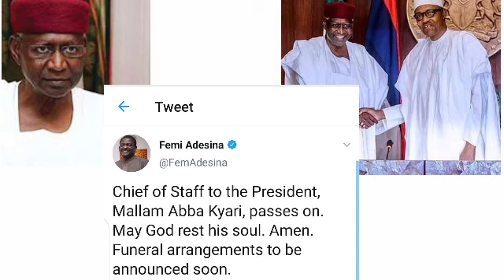Da duminsu Ina lillahi wa Ina Ilaihi rajiun Abba kyari ya rasu da cutar kwarona a legas